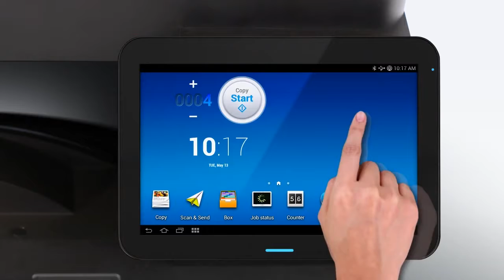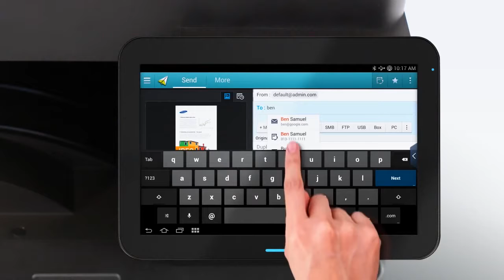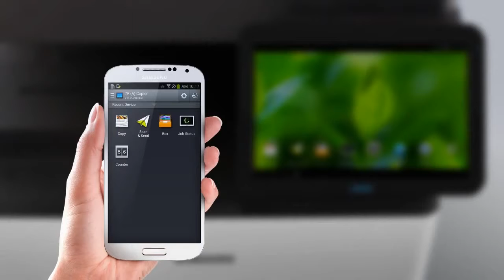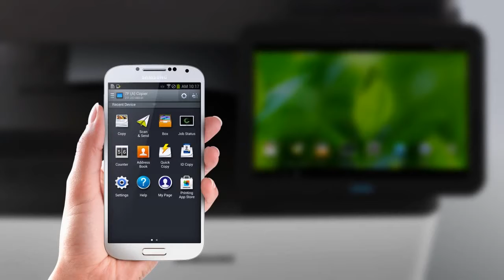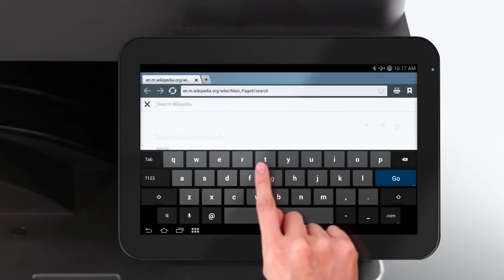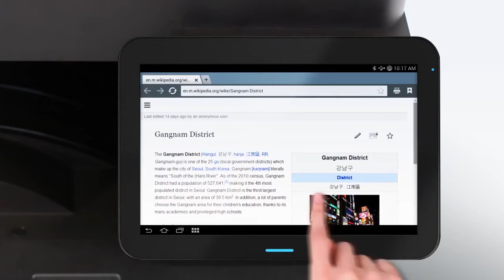Sinall Locação Multifuncional Samsung M4580FX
Locação de impressora colorida
Locação de impressoras em SP
Locação de impressoras na zona norte
Locação de impressoras na zona sul
Locação de impressoras na zona leste
Locação de impressoras na zona oeste
Locação de impressora em Guarulhos
Locação de impressora em Barueri
Locação de impressora em Alphaville
Locação de impressoras melhor preço
Locação de impressoras preta e branca
Locação de impressoras multifuncionais
Locação de impressoras a laser
Locação de impressoras térmica
Locação de impressoras laser colorida
Locação de impressoras Samsung
Locação de impressoras Ricoh
Aluguel de impressoras coloridas
Aluguel de impressoras preto e branco
Aluguel de impressoras multifuncionais
Aluguel de impressoras jato de tinta
Aluguel de impressoras wifi
Aluguel de impressoras wireless
Aluguel de impressoras a laser
Aluguel de impressoras térmicas
Aluguel de impressoras laser colorida
Aluguel de impressoras Brother
Aluguel de impressoras na zona sul
Aluguel de impressoras
Aluguel de impressora
Aluguel de impressoras na zona oeste
Aluguel de impressoras zona norte
Aluguel de impressoras zona leste
Aluguel de impressoras em Osasco
Aluguel de impressoras em Guarulhos
Aluguel de impressoras em Barueri
Empresa de locação de impressoras em SP
Empresa de aluguel de impressoras em SP
Empresa de aluguel de impressoras na zona sul
Empresa de aluguel de impressoras na zona oeste
Empresa de aluguel de impressoras na zona norte
Empresa de aluguel de impressoras na zona leste
Empresa de locação de impressoras multifuncionais
Outsourcing de impressão preço
Empresa de outsourcing de impressão
Contrato outsourcing de impressão
Outsourcing de impressão em sp
Outsourcing de impressão vantagens
Outsourcing de impressão Ricoh
Empresa de outcourcing de impressão
Outsourcing de impressão na zona sul
Outsourcing de impressão na zona norte
Outsourcing de impressão na zona oeste
Outsourcing de impressão na zona leste
Empresa de sistema de impressão
Empresa de sistema de impressão em SP
Outsourcing de impressão
Outsourcing de impressão Samsung
Aluguel de multifuncionais
Locação de multifuncionais
Multifuncionais Ricoh
Multifuncionais Samsung
Software de bilhetagem de impressão
Software de bilhetagem de impressão Papercut
Software de bilhetagem de impressão ND Digital
Impressoras Térmicas Zebra
Impressoras para etiquetas Zebra
Impressoras Zebra
Outsourcing de etiquetas
Ribbon para etiquetas térmicas
Aluguel de impressoras Zebra
Toner Ricoh
Cartucho toner Ricoh
Cartucho toner Samsung
Cartucho toner Brother
Peças Ricoh
Peças Brother
Peças máquinas Ricoh
Peças máquinas Brother
Fotocopiadora
Assistência técnica de impressoras Samsung
Assistência técnica de impressoras
Assistência técnica de impressoras Ricoh
Assistência técnica Ricoh
Assistência técnica Brother
Assistência técnica de multifuncionais Samsung
Cartucho toner Lexmark
Cilindro Ricoh
Cilindro Brother